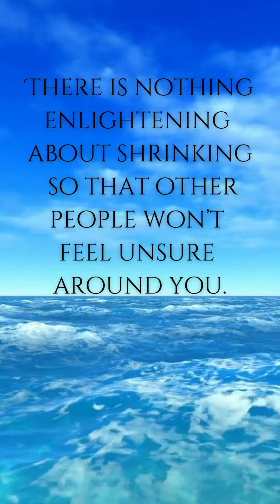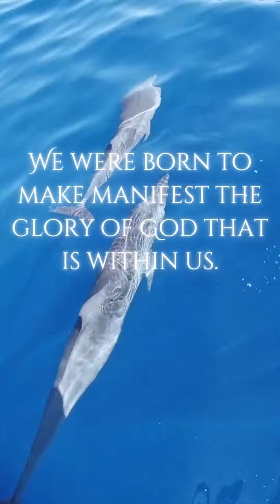Return to Love by Marianne Williamson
"Our deepest fear is not that we are inadequate.
Our deepest fear is that we are powerful beyond measure.
It is our Light, not our Darkness, that most frightens us.
We ask ourselves, who am I to be brilliant, gorgeous, talented, fabulous?
Actually, who are you not to be?
You are a child of God. Your playing small does not serve the World.
There is nothing enlightening about shrinking
so that other people won’t feel unsure around you.
We were born to make manifest the glory of God that is within us.
It is not just in some of us; it is in everyone.
As we let our own Light shine,
we consciously give other people permission to do the same.
As we are liberated from our own fear,
our presence automatically liberates others."